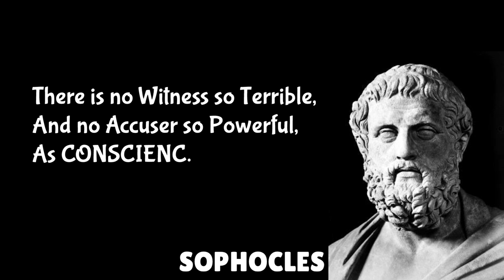Murderer of Sleep / EP4 / Final Episode / YouTube Series/ Mini Webseries / Emperor Eullysess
I am very thankful to the video editing App Power Director

(Janha yaar yad na aye wo tanhai kis kaam ki,
Bigde rishte na baane to Khudaai kis kaam ki,
Beisaak apni manjil tak jana hai,
Par janha se apni dost na dikhe wo unchayi kis kaam ki) Collected